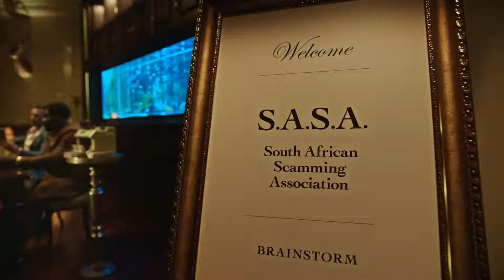MarkLives CampaignRadar: Nando's Scamandla!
Nando’s has launched two new TVCs supporting its new chicken prego paired with PERi-chips. For more, go to the latest weekly MarkLives newsletter on Thursday, 2 September 2021.

MarkLives.com — independent industry news for South Africa's marketing, advertising & media execs, professionals and students. Credible. Insightful.

Our video channel archives creative communication work that runs in our email newsletters as part of our editorial copy.